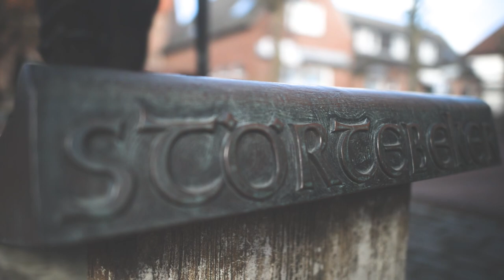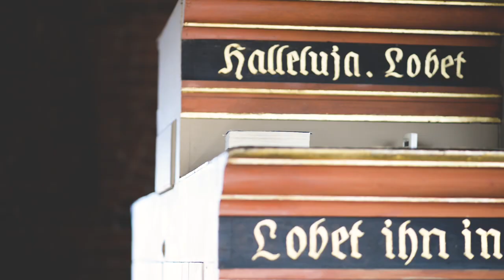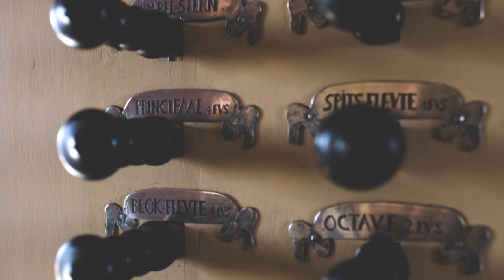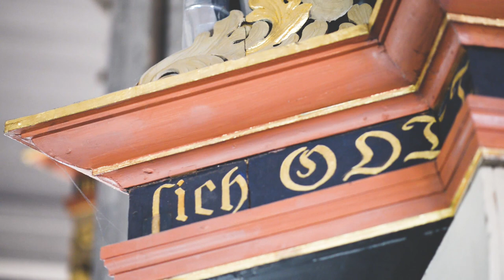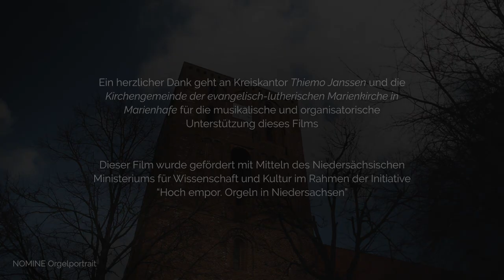Marienhafe | Orgel von Gerhard von Holy | Thiemo Janssen im Gespräch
NOMINE-Orgelportrait, Aufnahme in CD-Qualität, Kopfhörer empfohlen.
Enthalten auf der CD "Orgellandschaften Folge 4 - Ostfriesland"